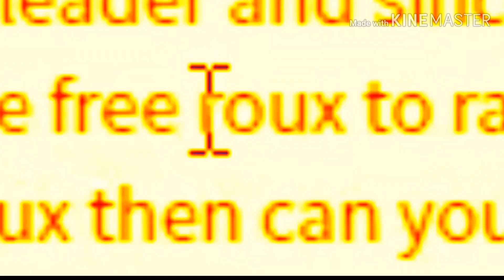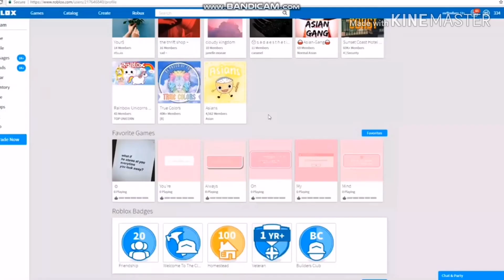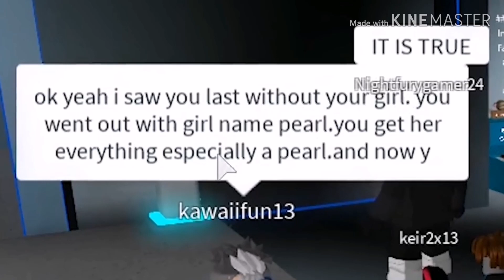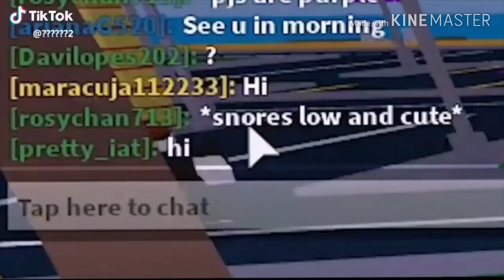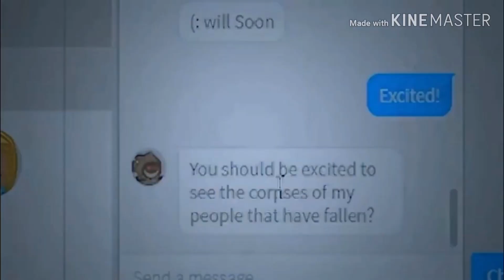Funny Roblox Memes #2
Funny Roblox Memes #2 Albertsstuff/Flamingo funny moments Flamingo screaming roblox funny Flamingo clips